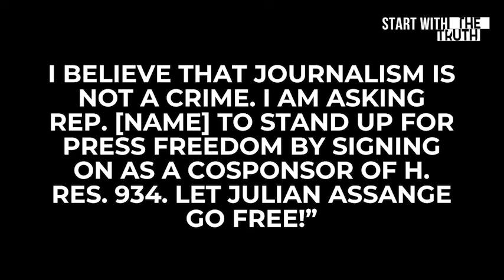Start with the Truth with Kevin Gosztola, Marjorie Cohn and Stephen Rohde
Assange Defense and Stella Assange present a new monthly webinar series, "Start with the Truth".

The topic for March is, "So, what now?", an overview of Julian Assange's case and recent public hearing February 20-21, 2024.

Our panelists this month are:

Marjorie Cohn, a Professor of Law Emerita at Thomas Jefferson School of Law and past president of the National Lawyers Guild. She is Dean of the People's Academy of International Law and a member of the National Advisory Board of Assange Defense. She is co-host of the nationally broadcast Law and Disorder radio show and writes a regular column for Truthout.

Kevin Gosztola, the author of Guilty of Journalism: The Political Case Against Julian Assange from Censored Press and Seven Stories Press. He publishes The Dissenter Newsletter at TheDissenter.org and has spent the past 10-15 years reporting on Assange, WikiLeaks, the war on whistleblowers, press freedom, and government secrecy, and he was one of the few American reporters to cover the court-martial against Pfc. Chelsea Manning—the source of the documents which Assange has been criminalized for publishing.

Stephen Rohde is a constitutional scholar, lecturer, and writer. For almost 50 years, Stephen practiced civil rights, civil liberties, and intellectual property law. He is a past chair of the ACLU Foundation of Southern California, and the author of American Words of Freedom and Freedom of Assembly, as well as articles on civil liberties and constitutional history for the Los Angeles Review of Books, the Los Angeles Times, and many other publications.

This month's priority action is for you to call your reps and urge them to sign on to H.Res 934.

This is a monthly webinar.  Pop your comments and suggestions into the comments for any future topics you want us to cover.

Look out for "Start with the Truth" on the first Saturday of every month at 8pm GMT | 3pm EST | Noon PST on Youtube.com/@stellaassange
and Youtube.com/@assangedefense